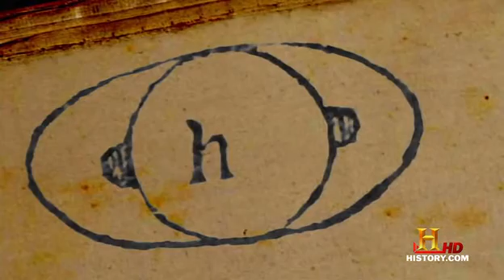The Universe - The Hunt for Ringed Planets Part 1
They are breathtaking, lethal and a constant source of surprise. The stunning rings of Saturn have mesmerized countless scientists over the centuries. With particles the size of a house shooting at 53,000 miles per hour around the planet, any spacecraft passing through would meet an instant and catastrophic end. Inside the rings is like a NASCAR race--with bumping, jostling and frequent collisions that can cause a massive spin-out. Lesser known are the other planets that have rings--Uranus, Jupiter, Neptune, possibly Pluto and Mars. Even Earth has a ring. Comprised of some 200 satellites in a geosynchronous orbit, it is the only known man-made ring in the universe. But the most remarkable thing about rings is that they contain the story of the birth of our solar system, and entire distant galaxies. Rings are more than a wonder of the universe--they reveal the secrets of our own origins.